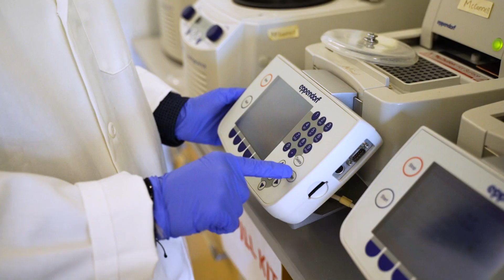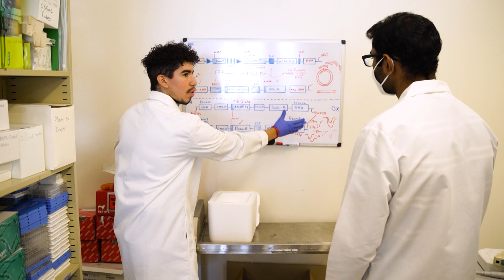UH-CURE/UH-HEART Undergraduate Cardiovascular Research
Through the National Institutes of Health and American Heart Association-supported UH-CURE and UH-HEART programs, undergraduate and recent graduates are provided with outstanding hands-on, mentored research opportunities to prepare for graduate studies and careers in cardiovascular science.